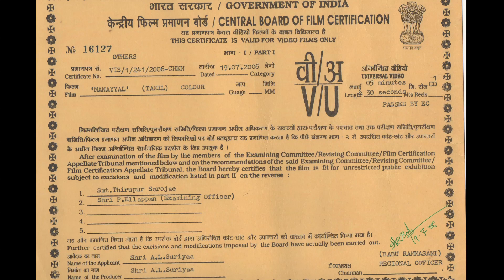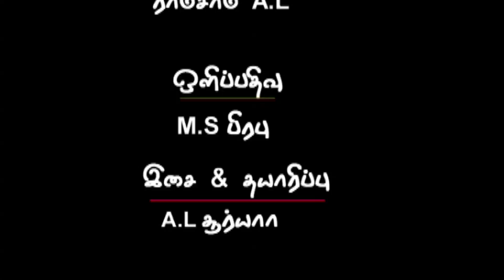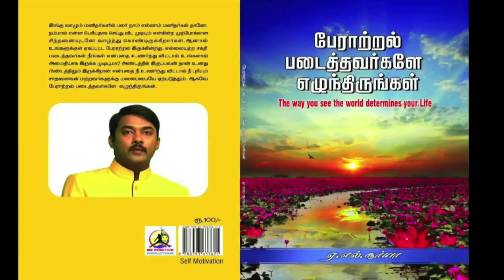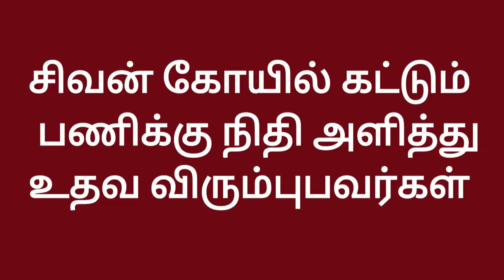Paayum oli nee yenaku Bharathiar song | Spb songs| Actress padmapriya| AL SURIYA|SP Balasubramanyam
சிவன் கோயில் கும்பாபிஷேகப் பணிக்கு உதவ விரும்புபவர்கள் கொடுக்கப்பட்டிருக்கும் வங்கி விவரங்களில் தங்களால் முடிந்த தொகையினை செலுத்தி உதவலாம்: Be positive productions(Indian Bank)Account number:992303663Ifsc code:IDIB000T115 அல்லது(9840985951)Google pay,phonepe எண் மூலமாகவும் செலுத்தலாம்.